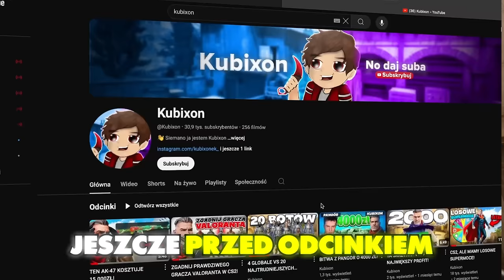WKRĘCIŁEM YOUTUBERÓW ŻE MAJĄ SŁABEGO AIMA!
Byli ze mną: @vollite @mrcekcsgo252 @Bulioners @swistuuu
Inspiracja: @NadeKing

Tagi (Nie zwracaj uwagi): kubixon cs2 kubixonek kubiksonek kubikson kubixson csgo cs2 wkręciłem youtuberów że mają słabego aima w cs2